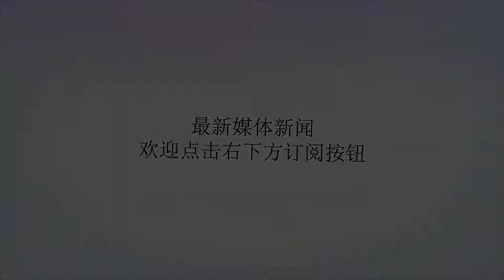重磅！C罗去尤文或使伊瓜因彻底失去位置！曝英超蓝军6千万欧求购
谢谢！葡萄牙在世界杯淘汰后，C罗随着也结束了世界杯之旅，不过外界关于C罗的消息延绵不断，此前陷入转投尤文图斯的风波的C罗随着时间推移，传闻已经变得基本属实，甚至连就不愿意看到C罗离开皇马的球迷都已经绝望，开始相信了C罗离队会去意甲尤文。而就在近日，意大利著名媒体SportMediaset透露，皇马已经跟尤文和C罗三者之间沟通达成了共识，不久也即将很快官宣此事，如果这么一来，似乎C罗转投意甲尤文已经是板凳钉钉的事情，不过尤文图斯为了给C罗腾出位置，队中一位阿根廷核心会就此离开。媒体还透露，这位阿根廷球员就是伊瓜因，目前尤文图斯与伊瓜因和英超豪门切尔西就目前达成了初步协议，尽管C罗还未正式到来，但伊瓜因转会事宜已经开始启动，尤文两方面同时进行操作，避免后期发生不必要的因素。据悉，阿根廷前锋伊瓜因在今夏有望顺利登陆英超，蓝军切尔西也提供一份6000万欧的报价，如今三方都已经谈好了一些细节，只待新帅萨里的到来后，在一起官宣，随着伊瓜因来到斯坦福桥，那么蓝军切尔西队中的西班牙前锋莫拉塔极有可能被沦为替补或者直接被清洗，而另外一方面，尤文图斯售出伊瓜因，也可以弥补求购C罗的资金空缺。